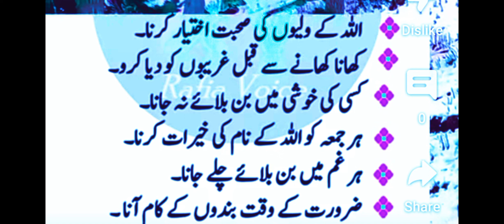GARIBOUN KO BADSHA BANA DENY WALY KAM / غریبوں کو بادشاہ بنا دینے والے خفیہ کام